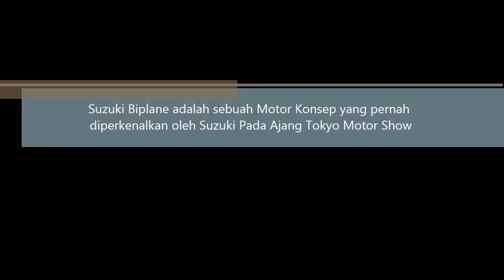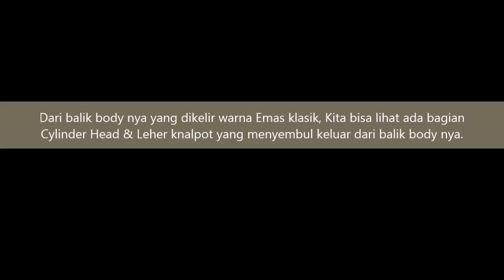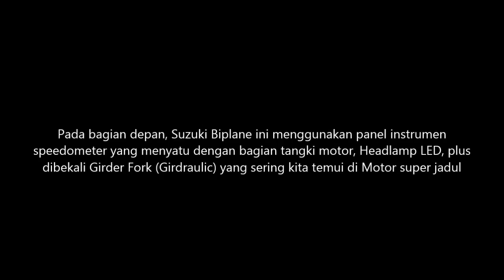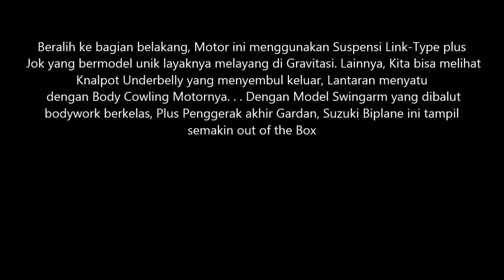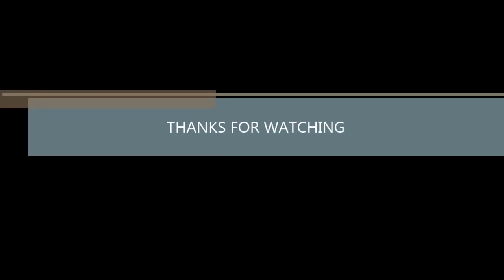Inspired by Ancient Aircraft SUZUKI BIPLANE Longitudinal Concept